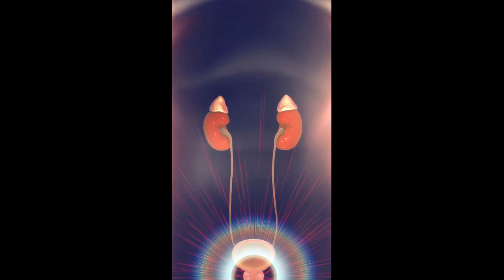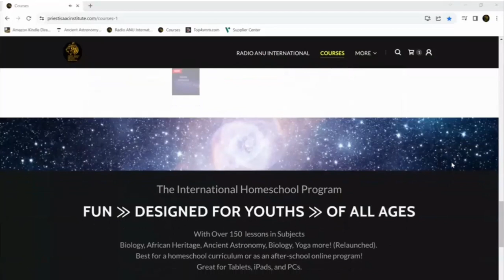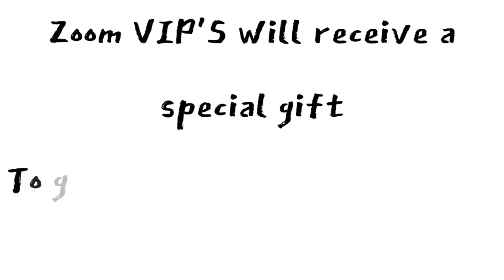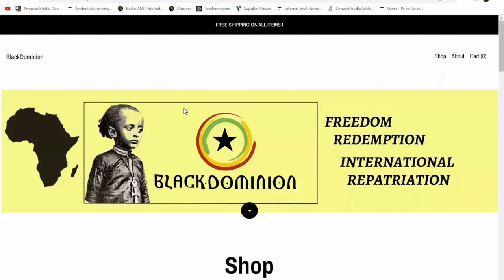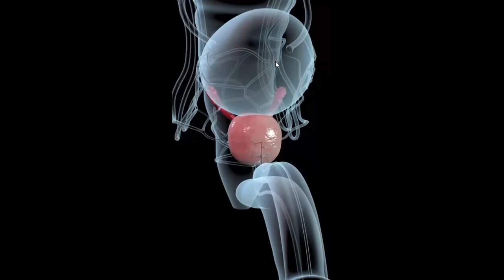COCONUT. THE RASTAMAN SPIRIT FOOD! BENEFITS OF COCONUTS. TIGER'S NEST.